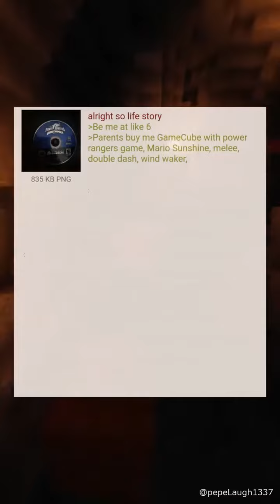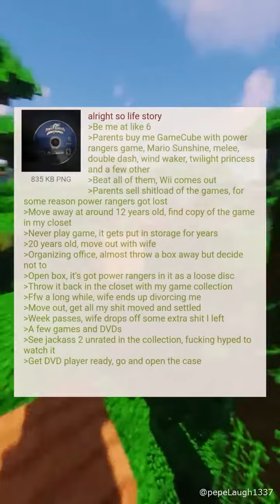anon tells a storie